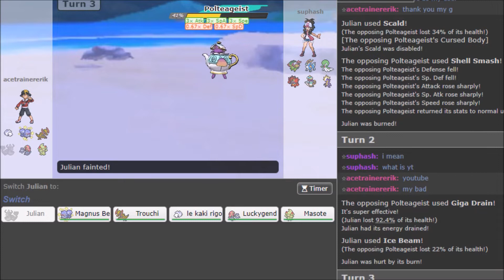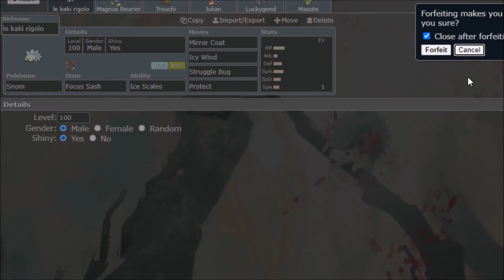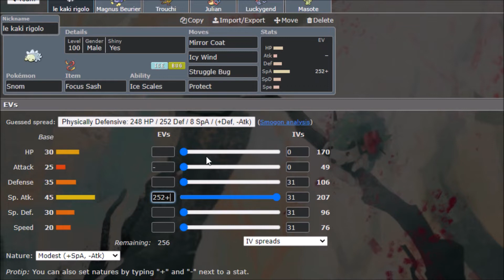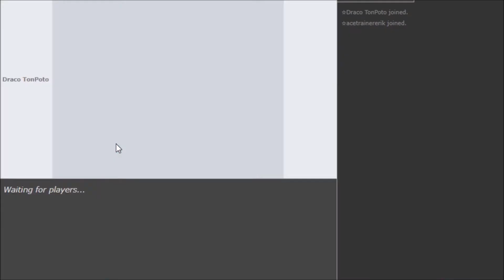Pokemon Sword And Shield Subs And Dubs UU: Snom Kills Flygon At The End!!!!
le kaki rigolo (Snom) (M) @ Focus Sash
Ability: Ice Scales
Shiny: Yes
EVs: 252 SpA
Modest Nature
IVs: 0 HP / 0 Atk
- Mirror Coat
- Icy Wind
- Struggle Bug
- Protect

Magnus Beurier (Weezing) (M) @ Assault Vest
Ability: Neutralizing Gas
EVs: 244 HP / 252 SpA / 12 SpD
Modest Nature
IVs: 0 Atk
- Clear Smog
- Sludge Wave
- Flamethrower
- Thunderbolt

Trouchi (Haxorus) (M) @ Lum Berry
Ability: Mold Breaker
Shiny: Yes
EVs: 252 Atk / 4 SpD / 252 Spe
Adamant Nature
- Outrage
- Earthquake
- Dragon Dance
- Poison Jab

Julian (Milotic) (F) @ Flame Orb
Ability: Marvel Scale
Shiny: Yes
EVs: 248 Atk / 8 SpA / 252 Spe
Lonely Nature
- Facade
- Scald
- Dragon Dance
- Ice Beam

Luckygend (Accelgor) (M) @ Choice Specs
Ability: Sticky Hold
Shiny: Yes
EVs: 252 SpA / 4 SpD / 252 Spe
Timid Nature
IVs: 0 Atk
- Bug Buzz
- Final Gambit
- Energy Ball
- Focus Blast

Masote (Alcremie-Matcha-Cream) @ Leftovers
Ability: Sweet Veil
EVs: 240 HP / 252 Def / 16 SpA
Bold Nature
IVs: 0 Atk
- Dazzling Gleam
- Calm Mind
- Psyshock
- Recover
In Da Bag